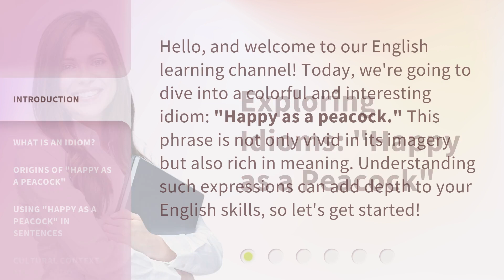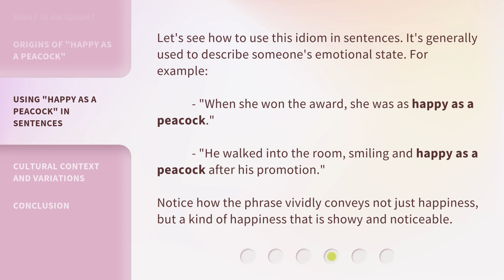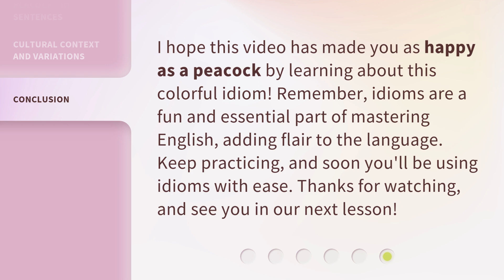Exploring Idioms: "Happy as a Peacock"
Exploring Idioms: Happy as a Peacock • Uncover the fascinating origins and meaning behind the idiom 'Happy as a Peacock' in this engaging exploration. Discover the surprising history and symbolism associated with this colorful expression that captures the essence of pure joy and contentment.

00:00 • Introduction - Exploring Idioms: "Happy as a Peacock"
00:30 • What is an Idiom?
00:54 • Origins of "Happy as a Peacock"
01:24 • Using "Happy as a Peacock" in Sentences
01:52 • Cultural Context and Variations